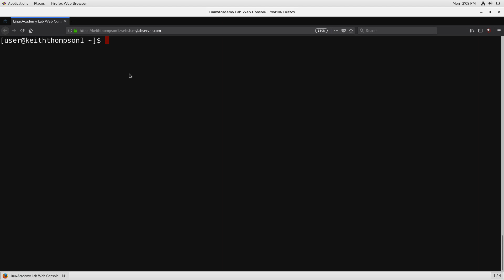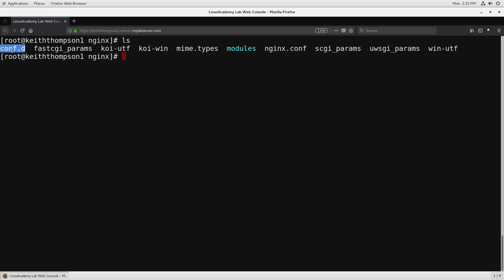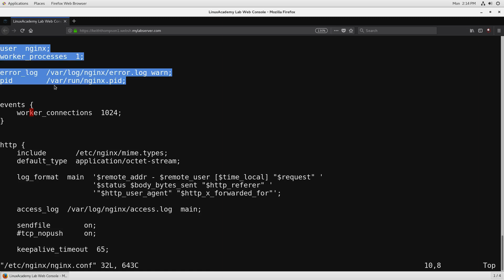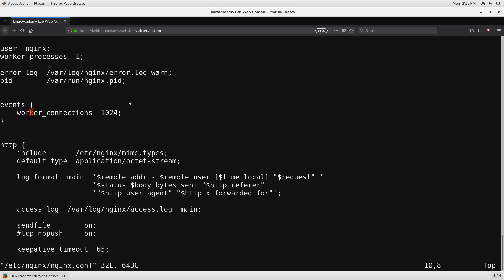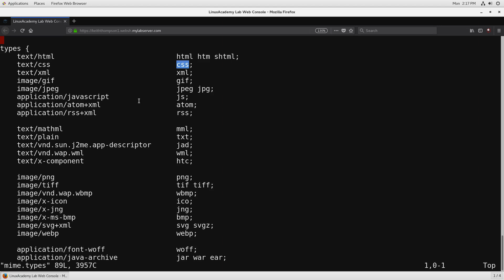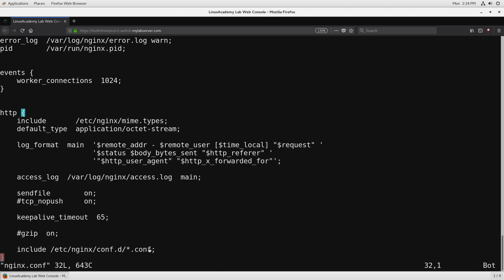1 Understanding the Default NGINX Configuration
1 Understanding the Default NGINX Configuration